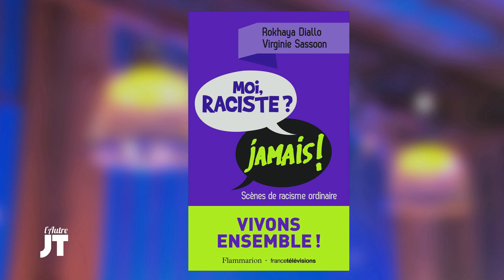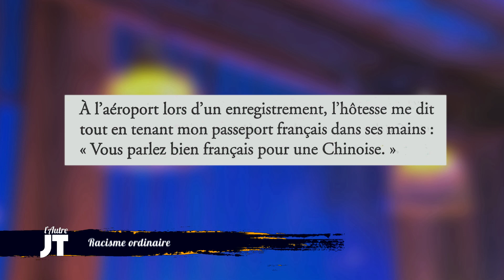Débat autour du racisme ordinaire dans L'Autre JT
Dans L'Autre JT, nous avons célébré la journée internationale de lutte contre le racisme en présence de l'historien Pascal Blanchard, spécialiste de l'histoire de l'immigration et Amadou Ka, Président de l'association "Les Indivisibles".

Retrouvez “L’Autre JT” tous les jeudis à 23h00 sur France 4 !